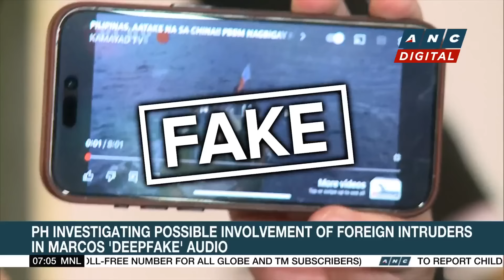Trillanes: ICC in contact with over 50 police officials | ANC